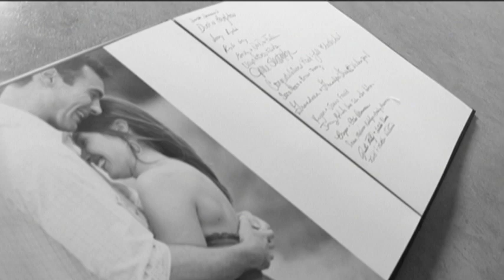Wedding in the Woods